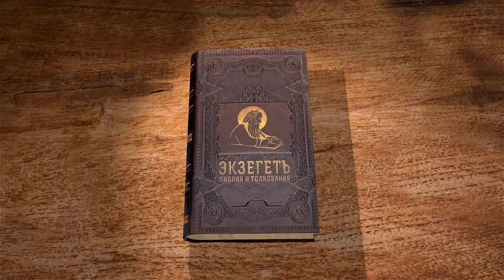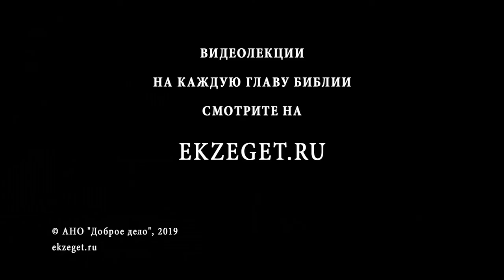Псалтирь. Псалом 88. Андрей Десницкий. Библия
Данный псалом продолжает предыдущий. 87-й псалом оборвался на безысходной ноте, описывая гнетущее состояние псалмопевца.
88-й псалом, в свою очередь, даёт ответ на предыдущий псалом. Здесь Бог обещает царю, что Он будет поддерживать его и даст ему власть над большой территорией, ибо Бог избрал Давида и его род. Говорится в псалме о вечности потомства Давида, что указывает на Христа и Его Царство.